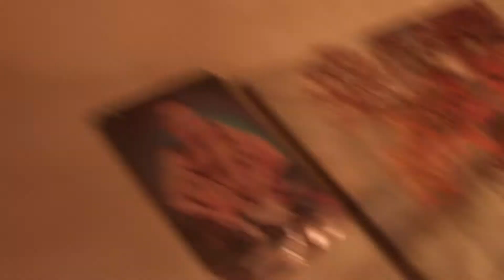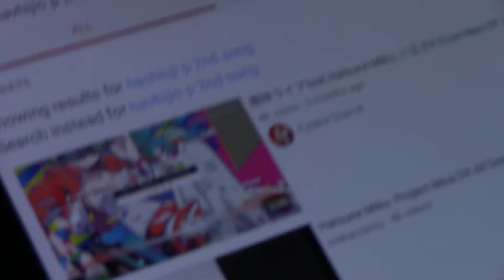A day with Aria !!! [mini vlog]